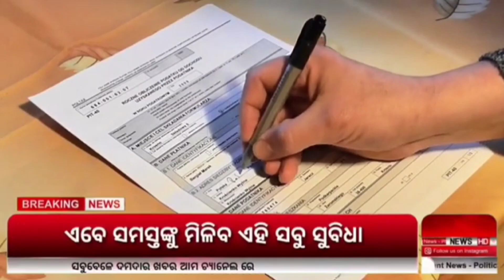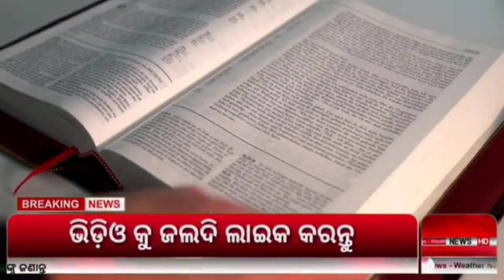Odisha +2 Result New Update 2023 l 12 th Result Khabar Odisha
My first Hindi Mobile Tips
 channel

My Odia Vlogs Channel